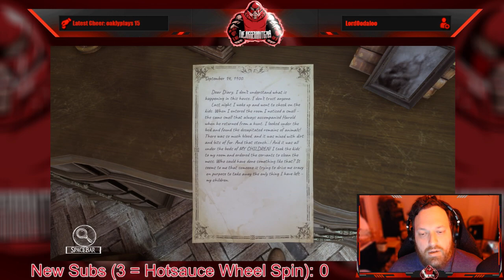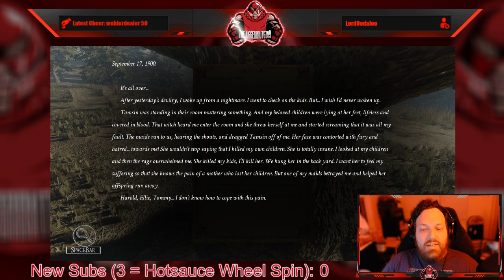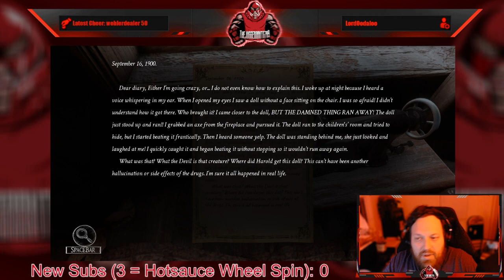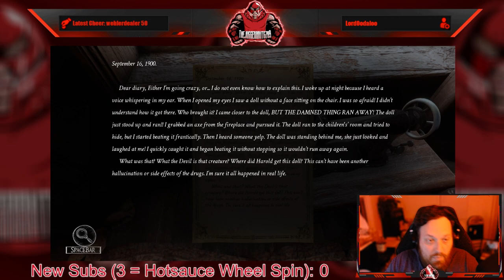Full Stream - June 21, 2022 - (Silver Chains)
Recording from June 21, 2022 over on Twitch. Jugg plays SilverChains!